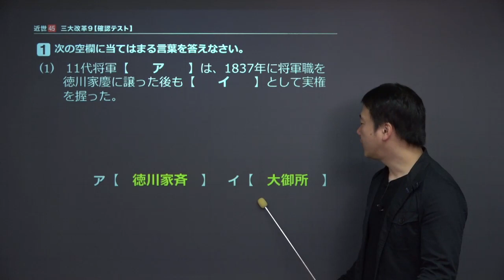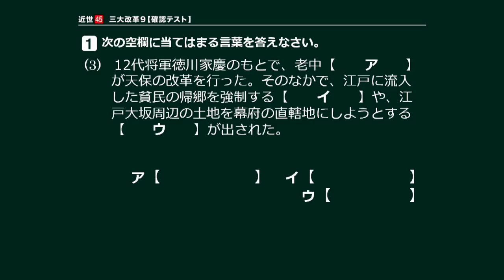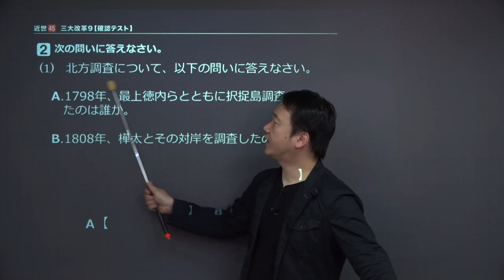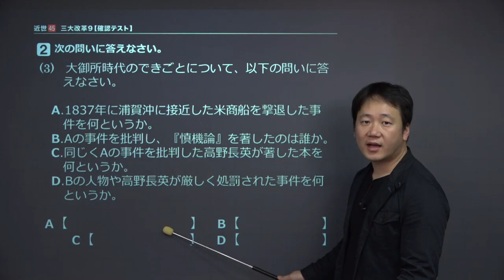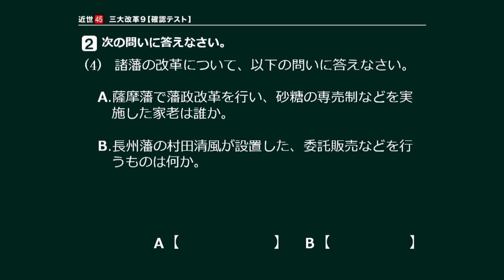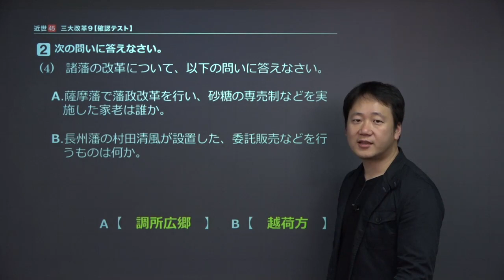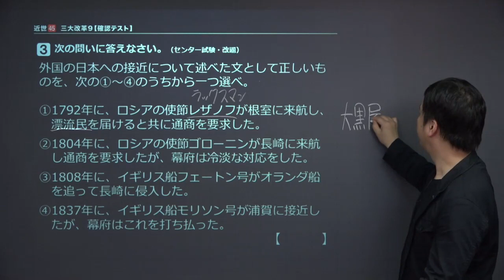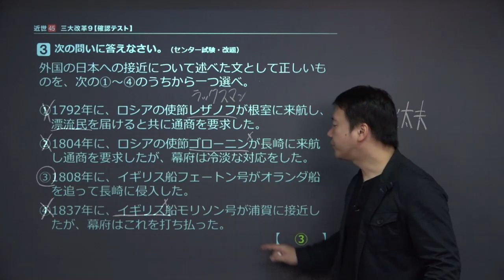【日本史】 近世４５ 三大改革９ 【確認テスト】 （１４分）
+‥‥‥‥‥‥‥‥‥‥‥‥‥‥‥‥‥+ この映像授業では「【日本史】　近世４５　三大改革９　【確認テスト】」が約１４分で学べます。この授業のポイントは「【文治政治と三大改革(家綱～家慶)】の内容を、問題形式で確認しよう」です。【文治政治と三大改革(家綱～家慶)】の授業は、こちらから視聴できます。

この授業以外でもわからない単元があれば、下記のURLをクリッ

クしてください。